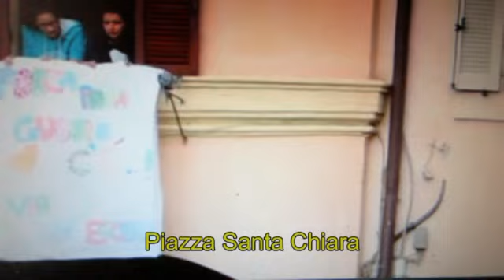Papa Francesco ad Assisi: i vostri video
In questi video è più importante il sonoro delle immagini.